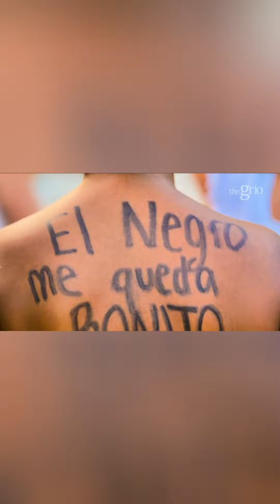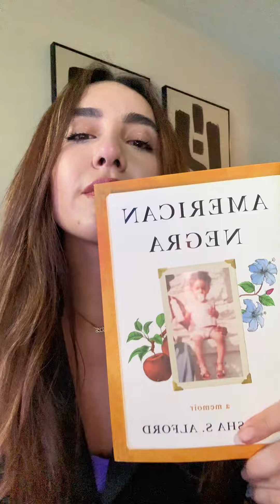Meet: Author of "American Negra" Natasha Alford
Across the Latino diaspora and communities of color, there is still work to be done and important conversations to be had about identity and its impact on the world around us. Natasha Alford is leading these tough conversations and uses her platform to speak truth to power.